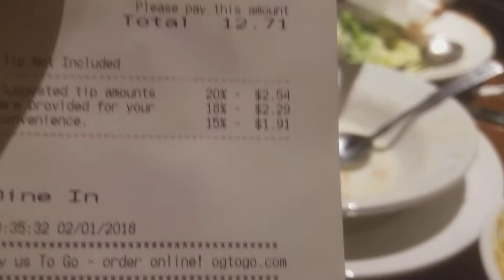Olive Garden Endless pasta!